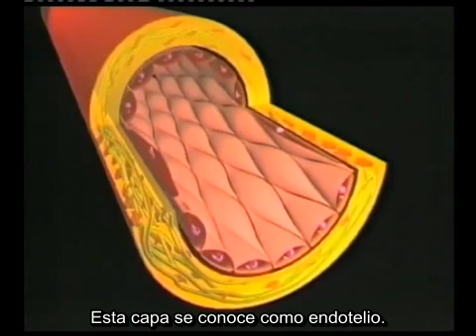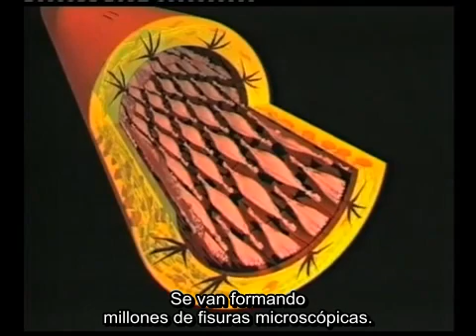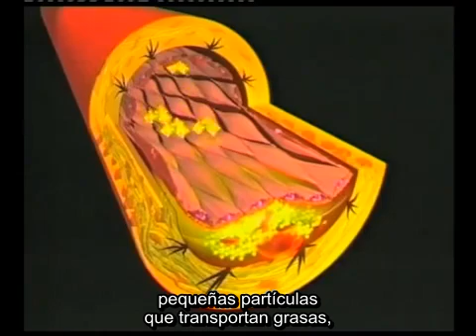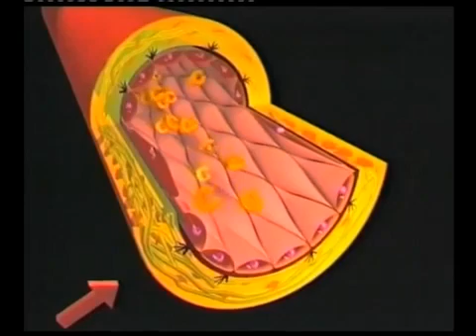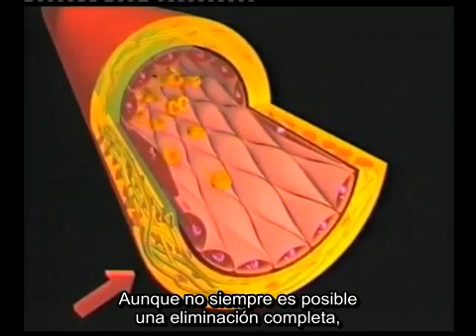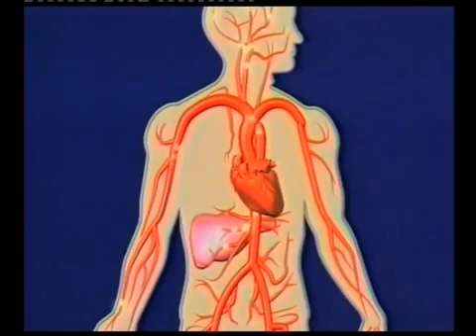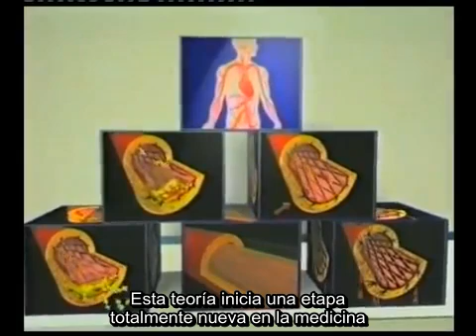Cardiovascular disease and vitamin C (Dr. Rath Foundation)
Vídeo creado por la Dr. Rath Health Foundation con subtítulos en español de Laura Medina Rull, Amelia Rubio Martos, Aracely Hernández y Cristina Ferri Cortés.